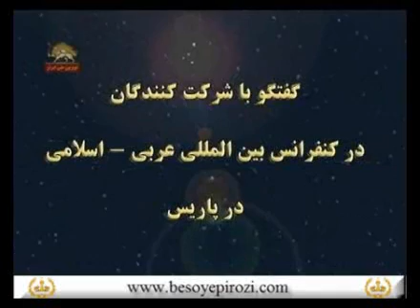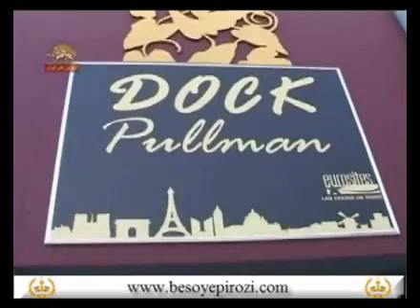goftegoo ba shakhsiathaye siasi ,parlemani va mazhabi dar hashe conferance arabi eslami